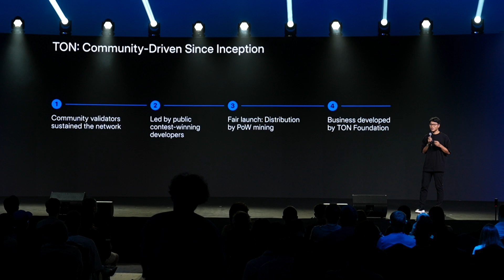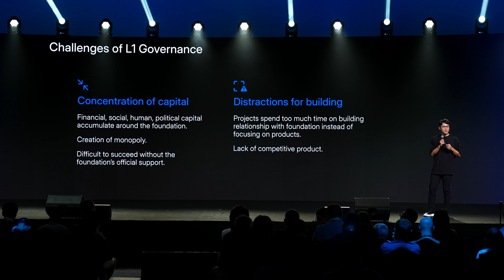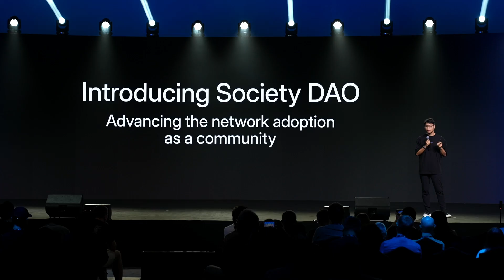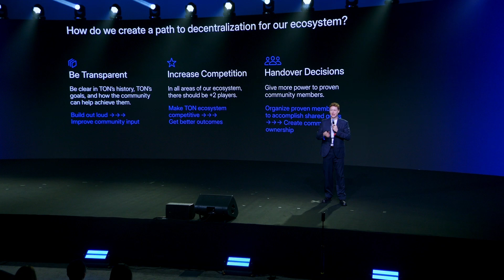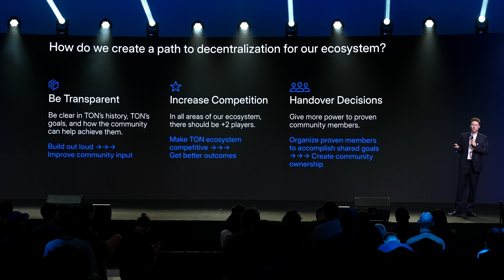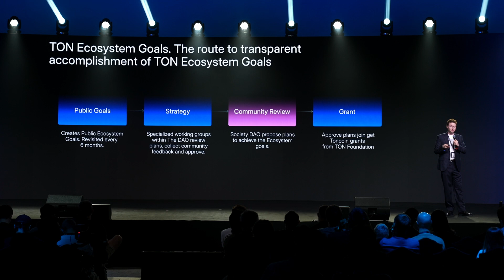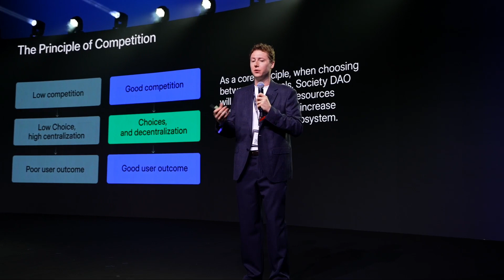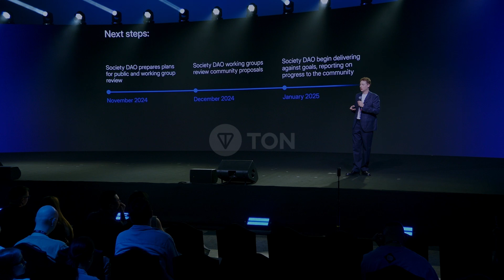TON’s Path to Decentralisation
Steve Yun (President of TON Foundation) and Jack Booth (co-founder of TON Society) present their vision for TON’s ongoing decentralization. They’ll dive into the goals that TON set out for itself to move away from an organizational model that is foundation-oriented to one that rewards competitiveness, innovation, collaboration and community. Decentralization is a cornerstone of the Web3 ethos and by pursuing down this road they hope to ensure a resilient environment that will be adaptive to the ever-changing online landscape.